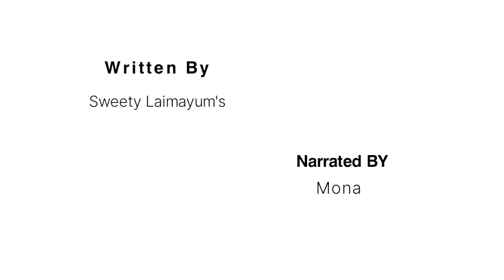SAIYONBI (EPISODE 23)//SWEETY LAIMAYUM// MONA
"Saiyonbi" by Sweety Laimayum

   Ep.23